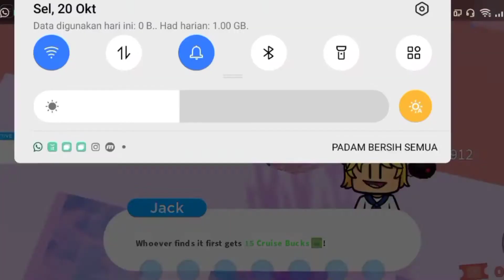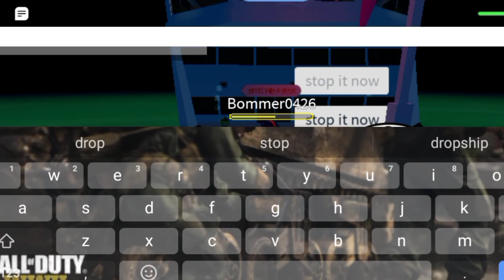Cruise story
Roblox adalah platform penciptaan permainan yang membolehkan pemain membuat permainan mereka sendiri menggunakan mesin proprietari, Roblox Studio. Permainan dikodkan di bawah sistem Pemprograman Objek Berorientasi yang menggunakan bahasa pengaturcaraan Lua untuk memanipulasi lingkungan permainan. Pengguna dapat membuat tiket permainan, yang merupakan konten yang dapat dibeli melalui pembelian satu kali, serta transaksi mikro melalui produk pembangun. Pembangun di laman web pertukaran Robux memperoleh dari pelbagai produk dalam permainan mereka menjadi mata wang dunia nyata melalui sistem Pengembang Pertukaran. Peratusan pendapatan dari pembelian dibahagi antara pemaju dan Roblox Corporation.